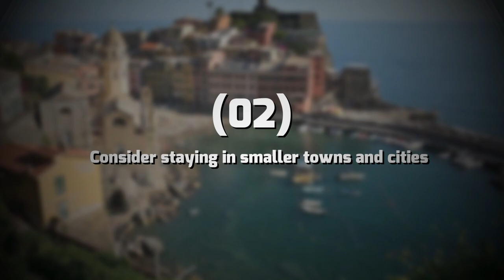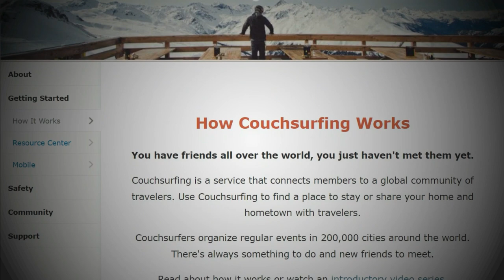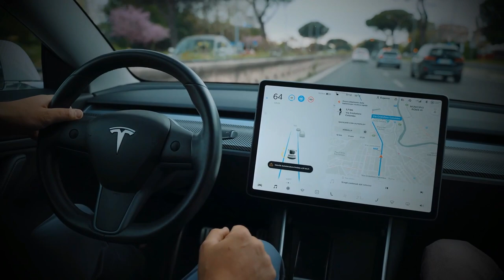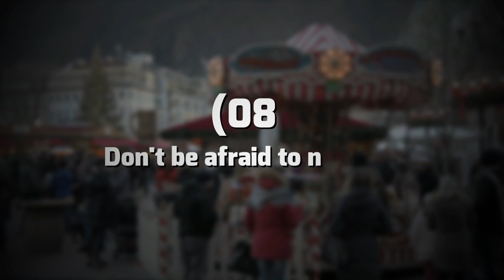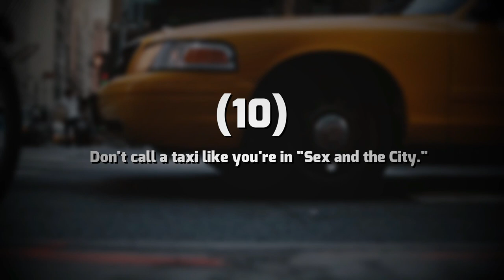How to Travel Italy in Low Budget in 2023: 10 Proven Strategies You Cannot Ignore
Italy is a popular destination for travelers, but it can also be quite expensive.

The good news is, with a little bit of planning and know-how, you can enjoy all that Italy has to offer without breaking the bank.

In this video, we're going to share 10 proven strategies for budget-friendly travel in Italy.

01:12   Strategy N.1
01:47   Strategy N.2
02:24   Strategy N.3
02:59   Strategy N.4
03:41   Strategy N.5
04:12   Strategy N.6
04:45   Strategy N.7
05:15   Strategy N.8
05:48   Strategy N.9
06:31   Strategy N.10

Here are some accessories for your travels you absolutely need:

HYC00 Travel Duffel Bag
Passport and Vaccine Card Holder
Matein Travel Laptop Backpack
Universal in Flight Airplane Phone Holder Mount
Travel Cable Organizer Bag
Gemice Travel Bottles for Toiletries
BAGSMART Toiletry Bag Travel Bag with Hanging Hook
Travel Essentials Compression Bags
Compression Packing Cubes for Travel
Luggage Travel Cup Holder Free Hand
HOMEST 2 Pack XL Wash Me Travel Laundry Bag
Everlasting Comfort Memory Foam Travel Pillow
Easy to Travel Suitcase Elastic Strap Belt
Perfume Atomizer Refillable Travel
Etekcity Luggage Scale, Digital Portable Handheld Suitcase Weight for Travel
Portable Door Lock Home Security Door Locker Travel
Digital Luggage Scale Gift for Traveler
Sling Bag Travel
SY COMPACT Travel Umbrella Windproof
Travel Makeup Brush Holder